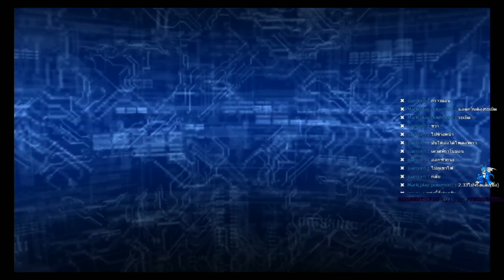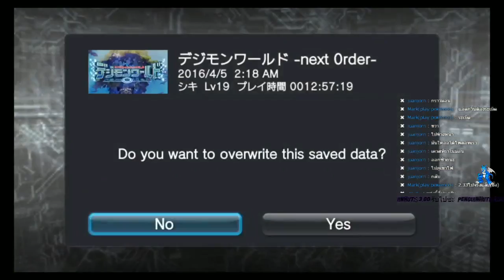[PsVita] Live Digimon World : Next -0rder- #26 [Birdramon]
ขอบคุณคุณ Nop จากใจลิงเลยคนับ ที่จะทำให้ทุกๆคนได้ดูไลฟ์สตรีมเกมนี้ น่ารักอ๊าาาาา นี่ชาแนลคุณNopนะคนับฝากไว้ในอ้อมใจด้วย
กลุ่มพูดคุยทุกอย่างเกี่ยวกับเกมนี้ครับ